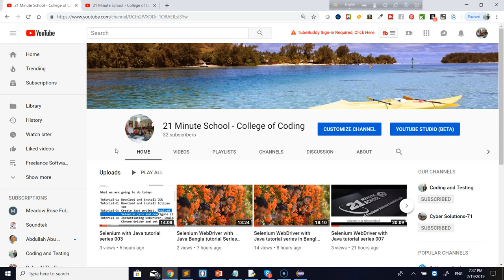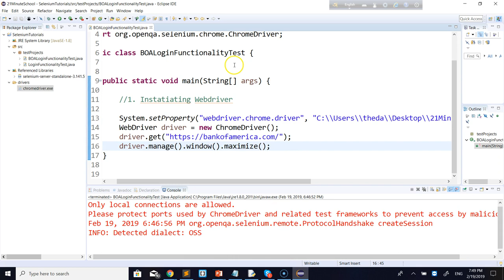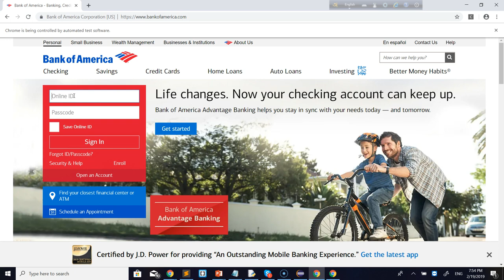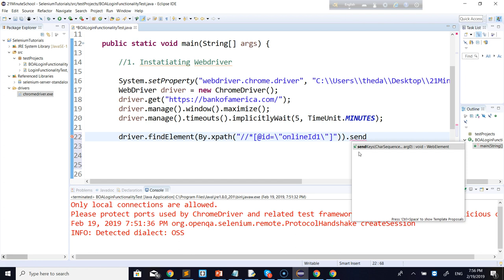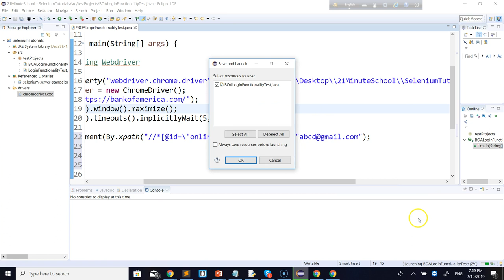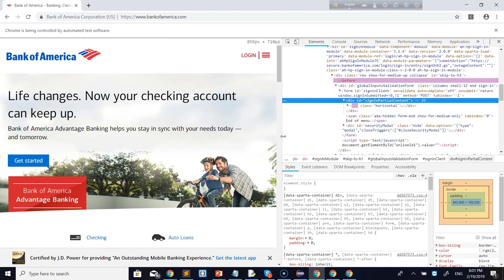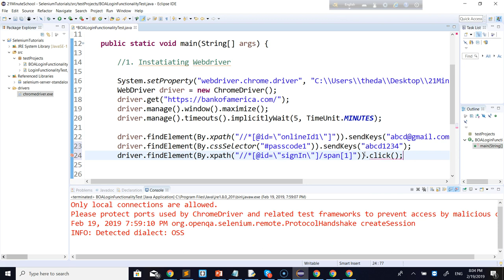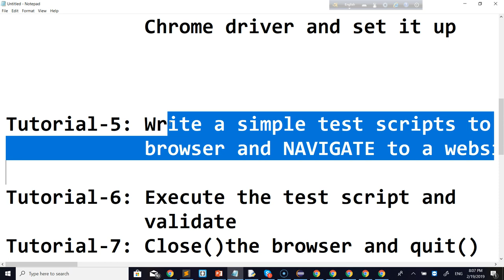বাংলায় জাভা ও সেলেনিয়াম এর সহজ পাঠ -০৫। Selenium WebDriver with Java tutorial series in Bangla 05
Tutorial-12:  Test TD Bank Web Application
Tutorial-13: Practice with Facebook
Tutorial-14: utest web application
Tutorial-15:Practice with TD Bank Web Application

Tutorial-16:Practice with Google.com

Tutorial-17: Practice with Facebook Website
Tutorial-18: utest web application
Tutorial-20: MODULAR Programming/ Coding/ Writing scripts
Tutorial-21: Maven Build Tool
Tutorial-22: Jenkins
Tutorial-23: Git & GitHub
Tutorial-24: JUnit Testing
Tutorial-25: Page Object Modelling
Tutorial-26: TestNG Framework
Tutorial-27: BDD Cucumber Framework
Tutorial-28: Top Job interview questions

LET'S SET UP our TEST ENVIRONMENT get STRONG FOUNDATION on SELENIUM:
Many more.

We offer online courses on:
- Web Design
- Web Development
- Graphic Design
- Understanding Technology

Mastering Java
Mastering Python
The Self-taught Programmer
Computer programming
Automate the Boring Stuff with Python
Python Tricks